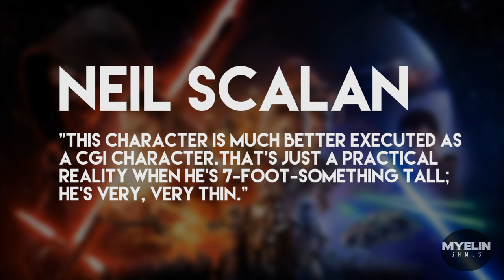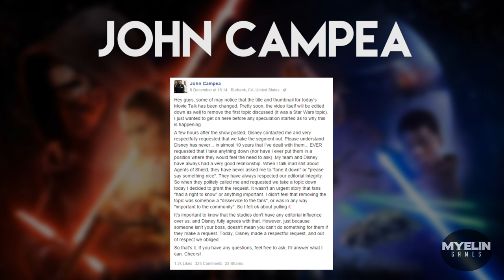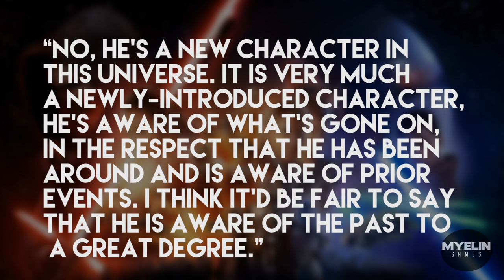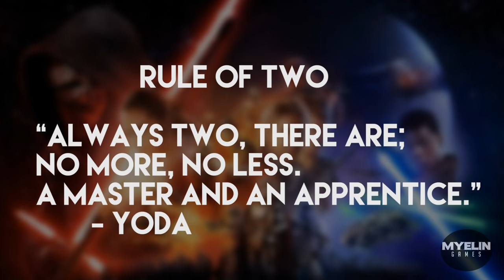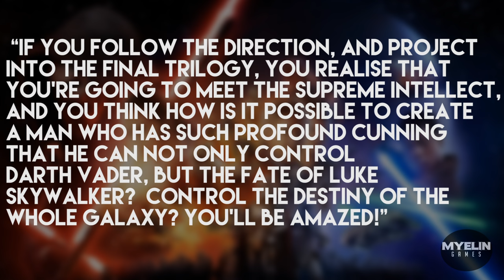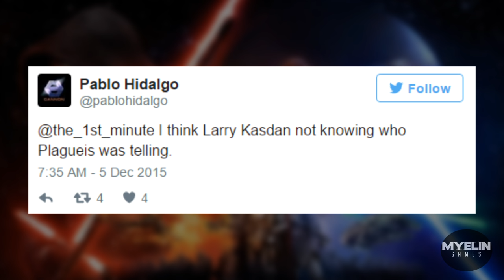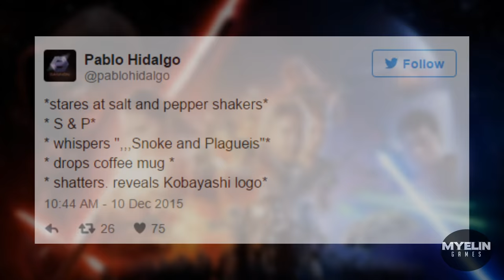Is Supreme Leader Snoke Darth Plagueis? Star Wars The Force Awakens | Myelin Games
Today's video will discuss the evidence for and the evidence against "Is Supreme Leader Snoke Darth Plagueis? Star Wars Episode VII The Force Awakens".

This theory has been circulating for some time, even prior to the release of Star Wars Episode VII: The Force Awakens, however I thought that I would collate all the information and give my own opinion now that the movie has been released.

Who do you think Supreme Leader Snoke is? Do you think we are being trolled and Snoke is in fact Darth Plagueis? Or do you think Supreme Leader Snoke is a completely new character?

Also, apologies for not using Palpatine's correct title at certain times.

All sources of information are listed below in case you would like to read them.

Peace
Myelin